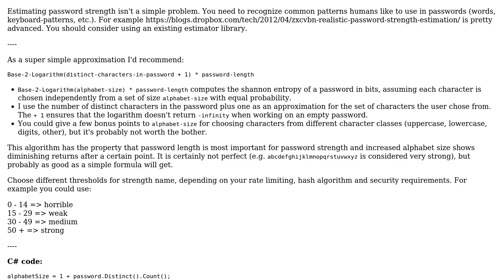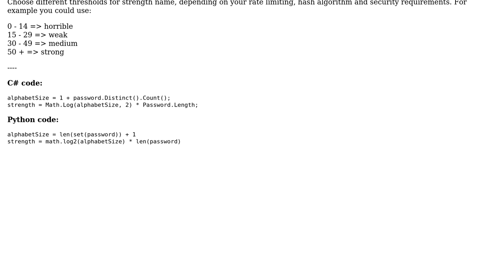Software Engineering: Is there any simpler way to check the strong level of password?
With thanks & praise to God, and with thanks to the many people who have made this project possible! | Content (except music & images) licensed under CC BY-SA | Music | Images & others | With thanks to user The One user CodesInChaos and the Stack Exchange Network Trademarks are property of their respective owners. You are responsible for your own actions.